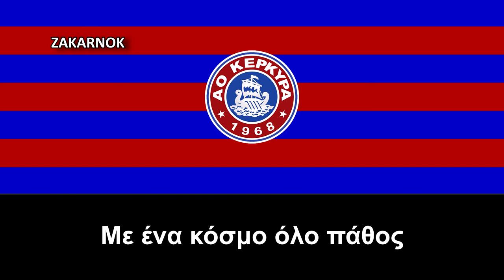Himno del AO Kerkyra (Ύμνος ΑΟ Κέρκυρα)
El Athletic Club Kerkyra FC, conocido también como AO Kerkyra (en griego, Αθλητικός Όμιλος Κέρκυρα - Athlitikos Omilos Kerkyra), es un club de fútbol griego de la ciudad de Kerkyra. Fue fundado en 1968 oficialmente con el nombre Kerkyraikos FC después de fusionarse con 3 equipos de la localidad de Corfu: Aris Kerkyras (fundado en 1924), Helespontos (fundado en 1923) y Asteras Kerkyras (fundado en 1926).

Su principal rival es el equipo local Olympos Kerkiras y con equipos de la región de Epirus como PAS Giannina, Anagennisi Artas, Panetolikos y el Tilikratis de Lefkada por la cantidad de veces que se han tenido que enfrentar en las diversas competiciones del fútbol de Grecia.